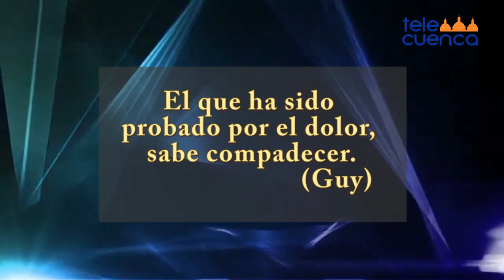ExpPop 13 12 2018 H264 13 diciembre 2018 11 11 16